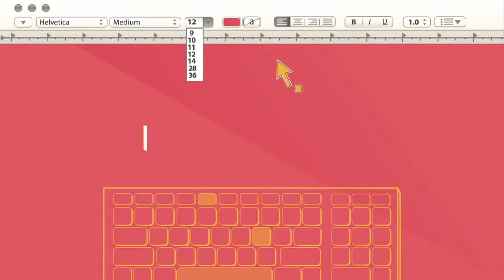141120 용감한 작가들 4회 (윤종신)